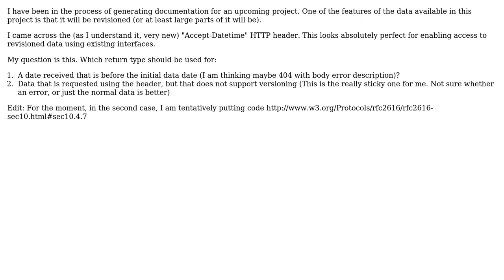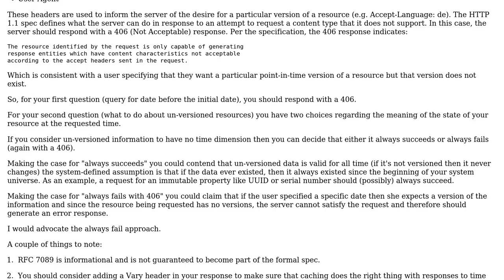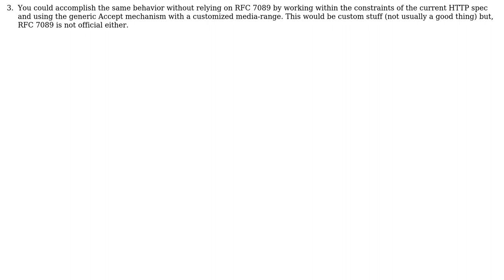Software Engineering: Web revisioning and the Accept-Datetime header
With thanks & praise to God, and with thanks to the many people who have made this project possible! | Content (except music & images) licensed under CC BY-SA | Music | Images & others | With thanks to user major-mann user Jim Culbert and the Stack Exchange Network Trademarks are property of their respective owners. You are responsible for your own actions.